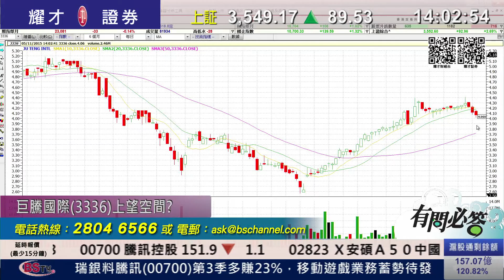耀才財經台 有問必答 曾小如 阮子㬢﹣有問必答：2913、0397、3336